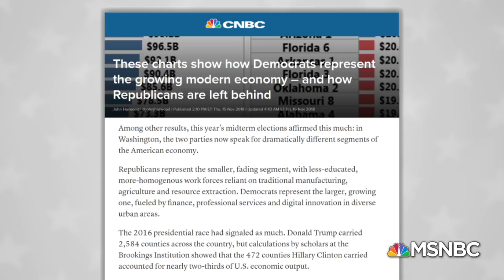The Midterm Results Tell A Tale Of Two Americans | Velshi & Ruhle | MSNBC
Republicans and Democrats now speak for drastically different segments of the American economy. House districts won by Democrats in the midterms account for 61 percent of the GDP. Stephanie Ruhle and CNBC’s Editor-at-Large, John Harwood break down what this means for the new Congress.